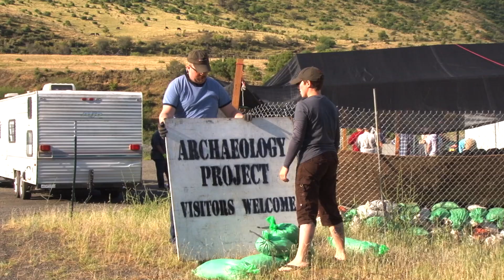Cooper's Ferry 2013 - Setting Up the Dig Site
Dr. Loren Davis, Associate Professor,
at Oregon State University and David Sisson, Archeologist, at the BLM Cottonwood Field Office
are working together to recover information about past life ways at the Cooper's Ferry archeological site. Students from the Oregon State University Cooper's Ferry Archaeological Field School
uncover artifacts that help us understand what life was like for people who occupied the lower Salmon River Canyon thousands of years ago.

A summary of the culture history of this area can be found